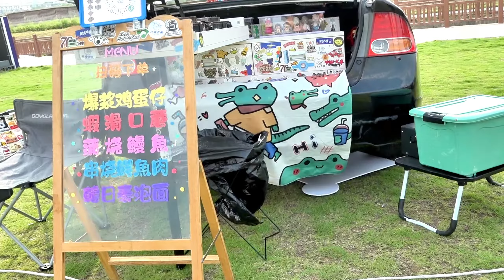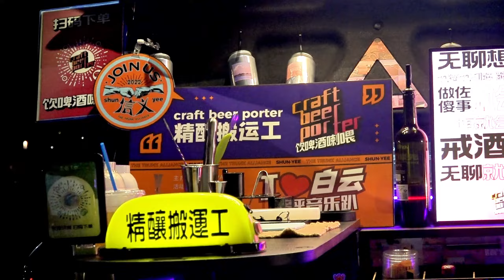Car Stall Street Business: Empowering Freelancers with Rear Door Entrepreneurship!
00:00 intro
00:31 Stall setting up, preparation work
05:36 Night time party, making money

How to make money? In this video, we introduce a revolutionary business concept - Car Tailgate Business! This innovative approach empowers freelancers to harness their entrepreneurial spirit and achieve self-sufficiency. Learn how to creatively transform your car's rear door into a dynamic marketplace, offering a diverse range of stall businesses. From pop-up shops to mobile cafes, this video provides valuable insights and inspiration for utilizing your car's rear door as a thriving entrepreneurial hub.

Some related stuffs in this video can be recommended